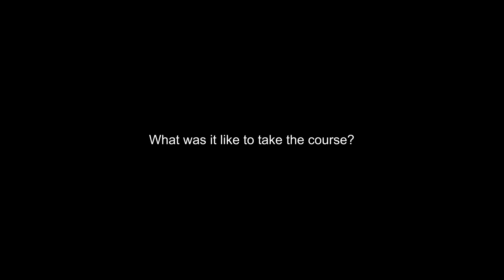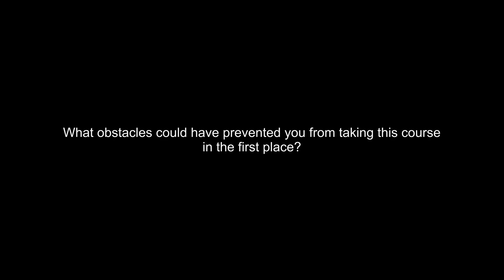Michael B. Russin, Certified Algorithmic Trader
"This algorithmic trading course is exactly what I was looking for."

While Michael Russin has worked in investment management for years, he always wanted to break into algorithmic trading. However, he couldn't find a book or home study course that taught him the skills he needed to create a trading system from the ground up.

Now that Russin has graduated from the course as a Certified Algorithmic Trader, he reports feeling more confident than ever.

"Now, I can take a concept from start to finish. I can develop an idea into robust trading strategies that will continue to work moving forward."

Before taking this course, Russin says that he struggled with bringing all the pieces together in a cohesive way. Now, he enjoys the process of finding ideas in through statistical research, developing them into trading strategies and watching how they work in real time.

"I would definitely recommend this course, because I feel like I walked away with a wealth of valuable new knowledge that I will be able to continue to use for years going forward," Russin says. "If someone is ready to elevate their trading to that next level, then I would highly recommend the Certified Algorithmic Trader program."